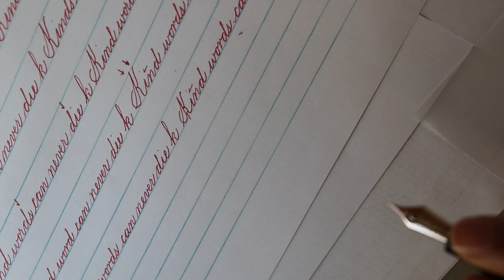Spencerian Penmanship Day 29 Book 5 Page 10: "Kind words can never die"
I am soon returning to China where YouTube is banned. So I decided to finish the last copybook in one go and upload all videos before I leave.

I scanned and printed the copybook with the exact same size, because I prefer writing on a flat sheet of paper, not a bounded, thick book. The copybook and theory book can be purchased

Ink: Pilot Iroshizuku Bottled Fountain Pen Ink, Momiji, Autumn Leaves, Red